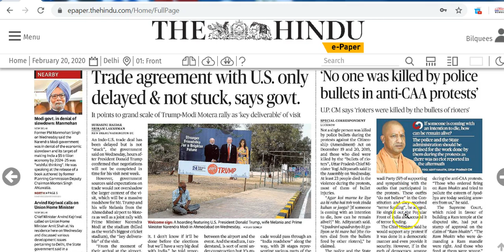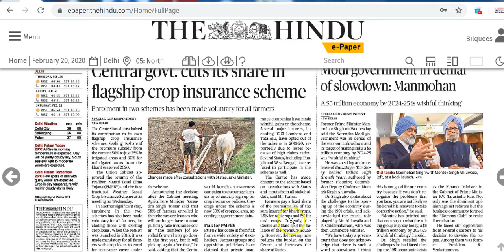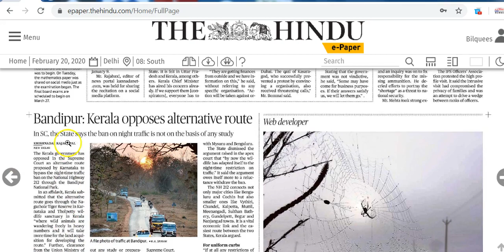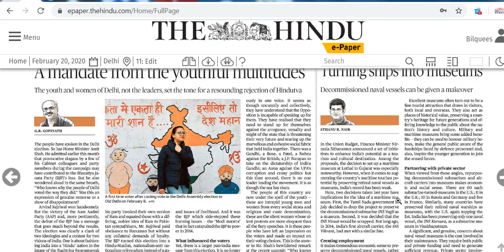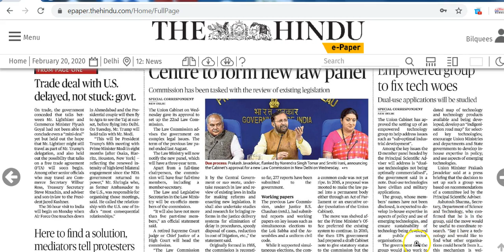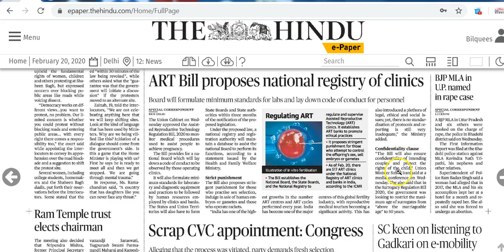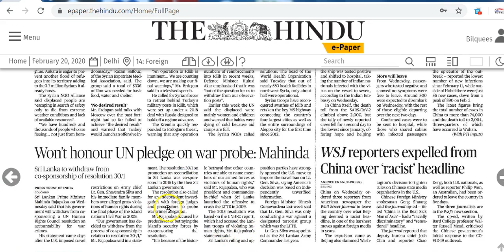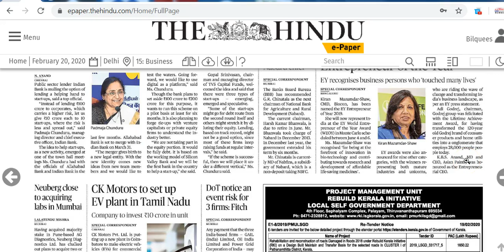IAS Daily Current Affairs 2020 | The Hindu Analysis by Mrs Bilquees Khatri (20 February 2020)